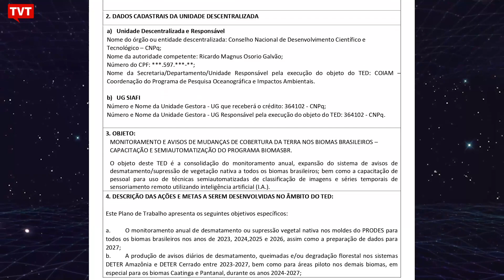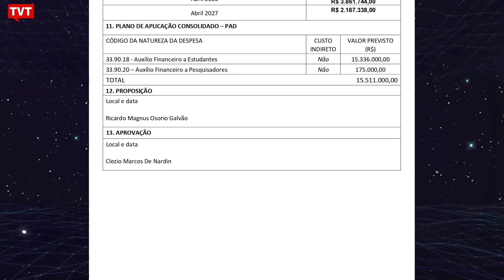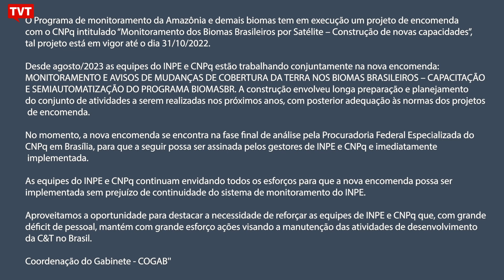🌐O monitoramento do desmatamento vai parar?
Veja neste programa como está sendo tratada a questão que causou polêmica na última semana e que envolve a burocracia para a contratação de mão-de-obra especializada para a manutenção do trabalho científico no INPE (Instituto Nacional de Pesquisas Espaciais).Veja também uma análise (pouco otimista) sobre o orçamento planejado para a ciência em 2024. O negacionismo foi embora, mas os cortes de verba, não.